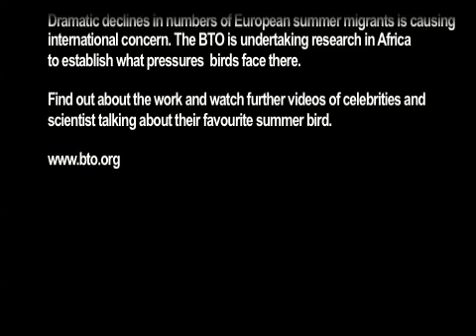Miranda Krestovnikoff talks to the BTO about the decline of the Wood Warbler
Miranda Krestovnikoff, wildlife television presenter, talks to the British Trust for Ornithology (BTO) about the decline of the Wood Warbler. To try to discover why many of our migrant birds are declining, the BTO is funding research in their wintering grounds in Africa.  To learn more about our summer migrants, visit the A2B arrival calendar and to find out how you can help fund our research,